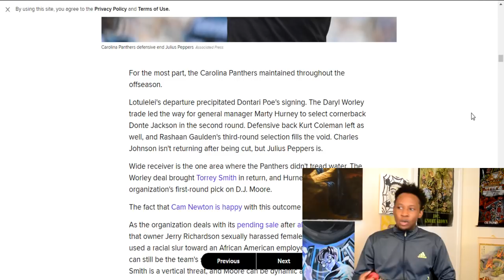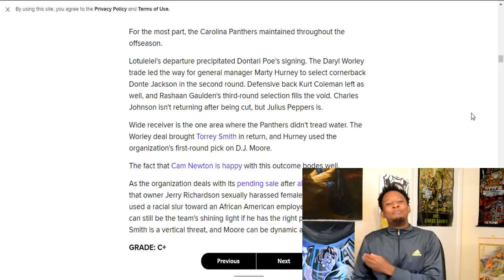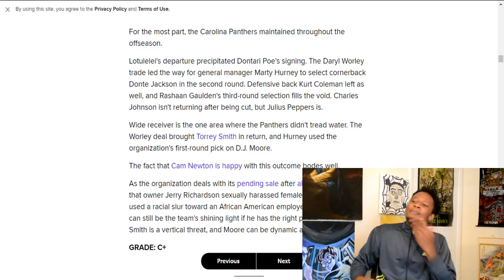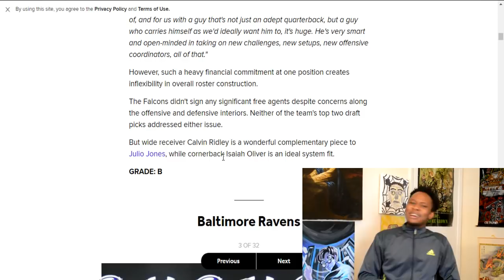BLEACHER REPORT GAVE THE PANTHERS A DISRESPECTFUL OFFSEASON GRADE!!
What else is new? It doesn't matter how well or bad we do, these sports news outlets aren't gonna give us respect. Is it because they just don't like us or because they just don't pay attention? Maybe they just don't care. Or they hear a story from one source and they all run with it because we're a small market and they can't waste their time doing actual research? The answer is yes.